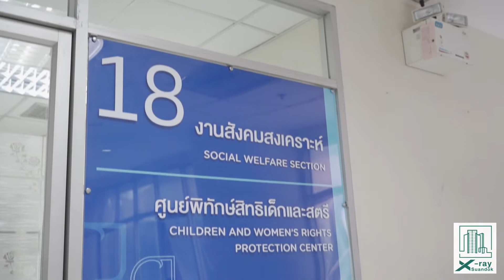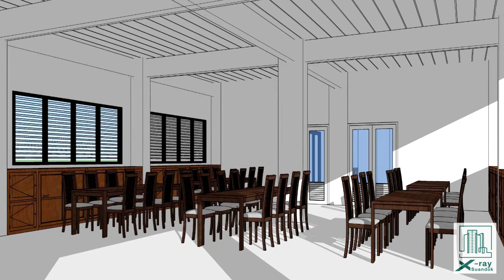XraySuandok EP.9. : งานสังคมสงเคราะห์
xraySuandok ตอนที่ 9 ​“งานสังคมสงเคราะห์ “

งานสังคมสงเคราะห์ เริ่มก่อตั้งเมื่อปี พ.ศ. 2506  รวมเวลา 57 ปี โดยให้บริการแก่ผู้ป่วยและญาติ ด้วยวิธีการทางสังคมสงเคราะห์ทางการแพทย์ ร่วมกับทีมสหวิชาชีพ เพื่อให้เกิดการดูแลผู้ป่วยโดยองค์รวม คือ กาย จิตใจ อารมณ์ สังคม และจิตวิญญาณ”

หน้าที่
งานสังคมสงเคราะห์ให้บริการผู้ป่วยและครอบครัวที่ประสบปัญหาทั้งด้านสังคม เศรษฐกิจ และอารมณ์จิตใจ โดยวิธีการสังคมสงเคราะห์ทางการแพทย์และสวัสดิการสังคม เพื่อป้องกัน แก้ไข พัฒนา ฟื้นฟูให้ผู้ใช้บริการเกิดคุณภาพชีวิตที่ดี

บทบาท
- พิทักษ์สิทธิ์ผู้ป่วย (สิทธิ์การรักษา , สวัสดิการทางสังคม , สิทธิ์ตามหลักมนุษยชน)
- ประเมินปัญหาและความต้องการที่แท้จริงของผู้ป่วยอย่างเป็นองค์รวม คือ (กาย  จิตใจ  สังคม)
- การให้การช่วยเหลือผ่านกระบวนการทางสังคมสงเคราะห์ เช่น การให้คำปรึกษา , การเยี่ยมบ้าน , การเยี่ยมผู้ป่วยที่เตียง
-การประสานงานภายในคณะแพทยศาสตร์และภายนอกคณะแพทยศาสตร์ ทั้งภาครัฐและภาคเอกชน รวมถึงการส่งต่อการดูแลอย่างต่อเนื่อง
- การสนับสนุนด้านการรักษาพยาบาลผู้ป่วย ให้ได้รับการรักษาพยาบาลตามมาตรฐานของคณะแพทยศาสตร์
- การระดมและจัดการทรัพยากรทางสังคมเพื่อารช่วยเหลือผู้ป่วยอย่างเหมาะสม

วิสัยทัศน์
บริการตามมาตรฐานวิชาชีพสังคมสงเคราะห์ เพื่อความเป็นผู้นำด้านสังคมสงเคราะห์ทางการแพทย์สู่สากล

พันธกิจ
​บริการผู้ป่วยแบบองค์รวม​​ Holistic Care
​เน้นผู้ป่วยเป็นศูนย์กลาง ​​Customer Service
​มาตรฐานสวัสดิการสังคม ​​Social welfare standards
​ด้วยวิธีการสังคมสงเคราะห์แบบผสมผสาน   Method integrated Social Work
​ร่วมกับทีมสหวิชาชีพ ​​Multidisciplinary Team

คำขวัญของงานสังคมสงเคราะห์
ยิ้มแย้มแจ่มใส ​
เต็มใจช่วยเหลือ
เอื้อเฟื้อสังคม​
อุดมคุณธรรม

บุคลากรงานสังคมสงเคราะห์
​งานสังคมสงเคราะห์มีบุคลากรทั้งหมด 12 คน ประกอบด้วยนักสังคมสงเคราะห์ 8 คน เจ้าหน้าธุรการ 2 คน และเจ้าหน้าที่บริการทั่วไป 2 คน

🔷เชิญชวนติดตามรายการ “X-ray สวนดอก” ได้ทุกวันศุกร์ ที่นี่ FB คณะแพทยศาสตร์ มช และช่อง Youtube

งานสังคมสงเคราะห์ เริ่มก่อตั้งเมื่อปี พ.ศ. 2506  รวมเวลา 57 ปี  โดยให้บริการแก่ผู้ป่วยและญาติ ด้วยวิธีการทางสังคมสงเคราะห์ทางการแพทย์  ร่วมกับทีมสหวิชาชีพ เพื่อให้เกิดการดูแลผู้ป่วยโดยองค์รวม  คือ  กาย  จิตใจอารมณ์ สังคม และจิตวิญญาณ”